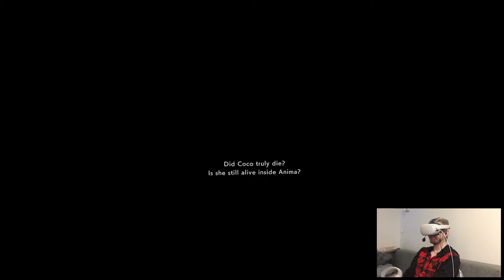BOND - ALTDEUS: Beyond Chronos | Part 14 Playthrough | Oculus Quest 2 VR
Hi

So I was literally whole day away from home (family stuff, nothing major) so I didn't manage edit anything, I'll start doing that tomorrow hopefully. There's a new update for the headset rolling out, I'm pretty excited about the Messenger feature. Not only it's gonna be very handy, you won't have to remove your headset to check if someone wrote you or something. I hope for more integrations like that in the future, especially Twitch app and Discord, that'd be huge.

Short PC specs:

i9-9900KS
RTX 2080ti
32GB RAM 3200MHz
2TB SAMSUNG 970 EVO PLUS M.2